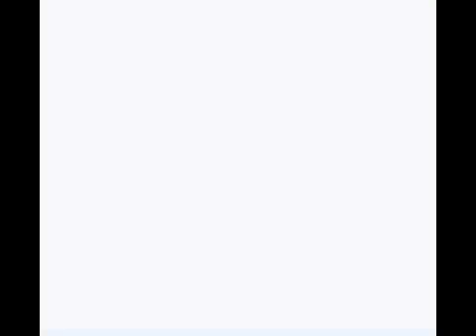Harvest Moon GBC - Descoberto o motivo